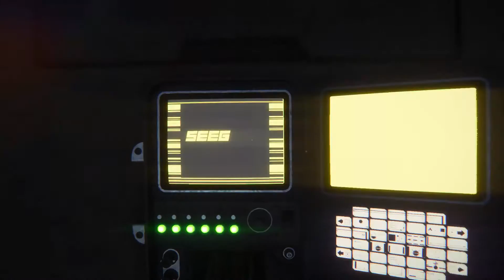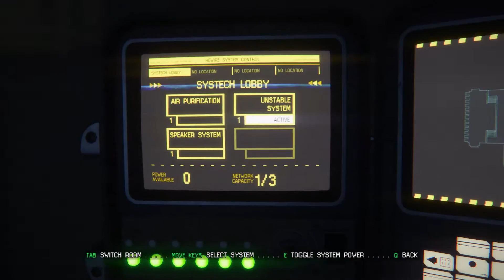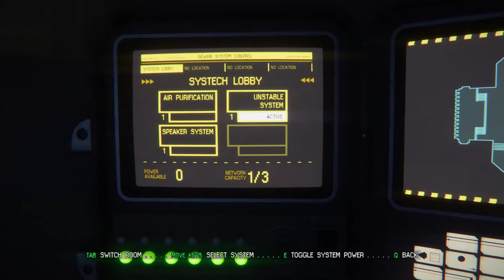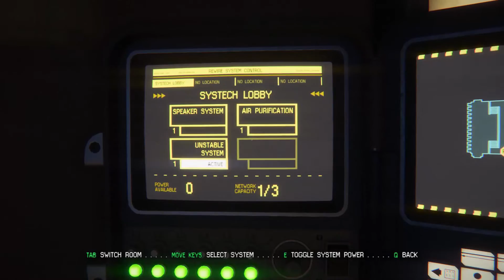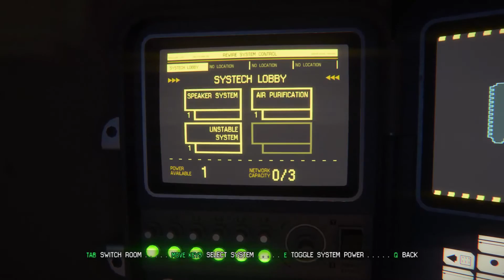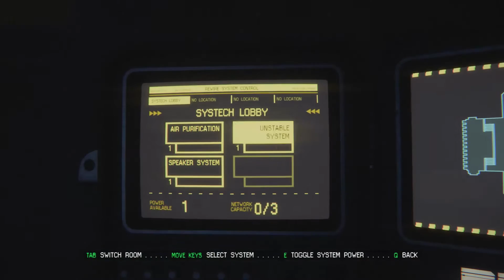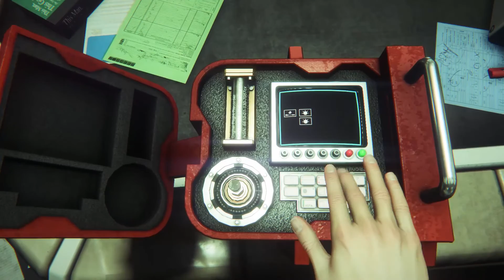Let's Play Alien: Isolation |#5| Corrupted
In this episode we have to sneak past some more ass holes and find ourselves right in the nest of the Alien! We also get some bad news about what we initially came here for. Enjoy!

"Why should you join a Rage Box Stream?"